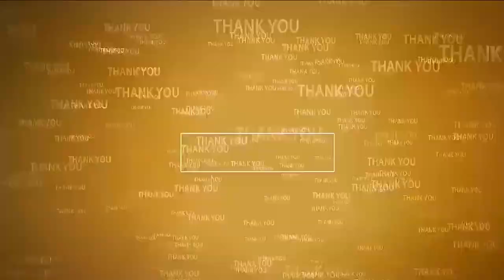అమ్మ‌వారికి పూజ‌లు చేయ‌డం నా పూర్వ‌జ‌న్మ‌సుకృతం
- నెల్లూరు ప్ర‌జ‌లంద‌రిపై అమ్మ‌వారి క‌రుణ క‌టాక్షం ఉండాలి
- మంత్రి నారాయ‌ణ స‌తీమ‌ణి పొంగూరు ర‌మాదేవి
- 8వ రోజు దుర్గాదేవి అలంక‌ర‌ణ‌లో ద‌ర్శ‌న‌మిచ్చిన శ్రీ క‌న్య‌కాప‌ర‌మేశ్వ‌రి